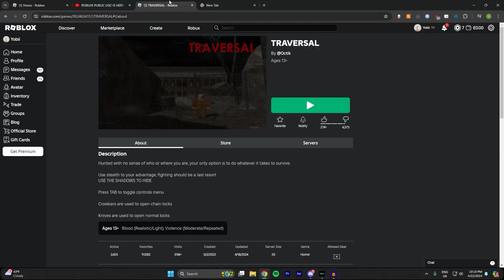PEAK Roblox fighting game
SORRY FOR BAD EDITING I COULDNTY OPEN AE FOR SOME REASON PLEASE FORGIVE ME AAAAAH!